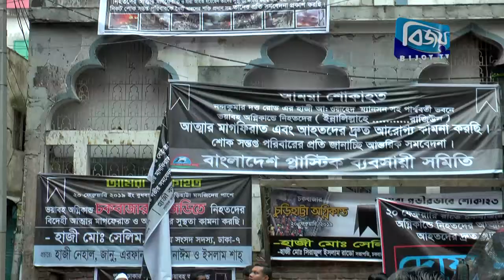পুরান ঢাকার চুড়িহাট্টার ভয়াবহ অগ্নিকাণ্ডের স্মৃতি কোনভাবেই ভুলার নয় / 27 Feb 2019/ bijoytv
পুরান ঢাকার চুড়িহাট্টার ভয়াবহ অগ্নিকা-ের স্মৃতি কোনভাবেই ভুলতে পারছেনা প্রত্যক্ষদর্শীরা। সেদিন একুশে ফেব্রুয়ারির রাত থাকায় আশপাশের  রাস্তাগুলোতে ছিল প্রচুর যানজট। হটাৎ বিকট শব্দে ভয়াবহ অগ্নিকা- সংগঠিত হওয়ার সঙ্গে সঙ্গে দিক-বিদিক ছুটতে থাকে আশপাশের মানুষ। এখনো সেই স্মৃতি তাড়া করে ফেরে তাদের।